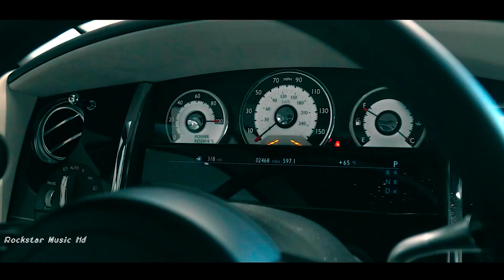INNA - NIRVANA ( Ilkay Sencan & Mert Hakan Remix ) | 4K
× Video Support :

Video By : ?.